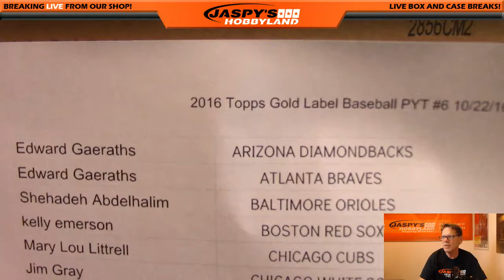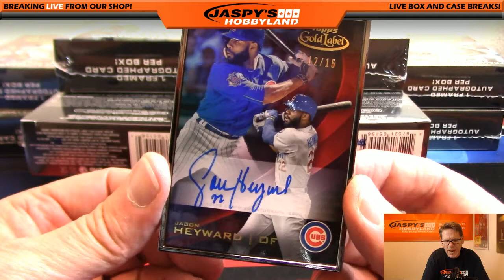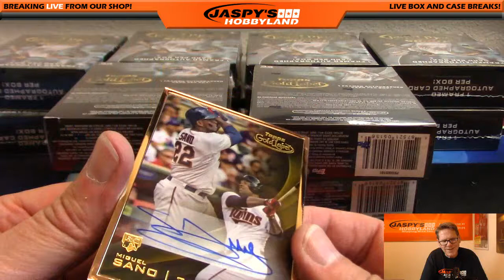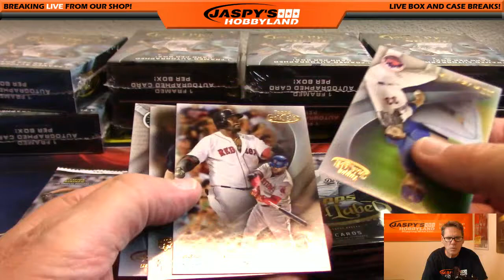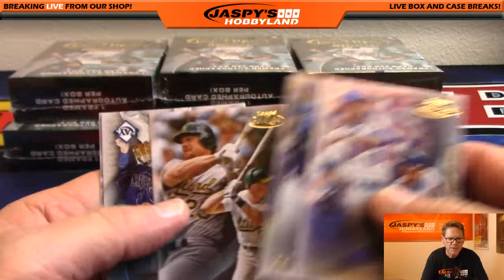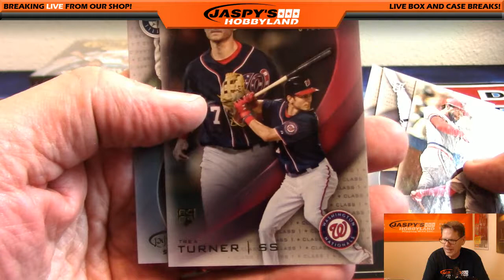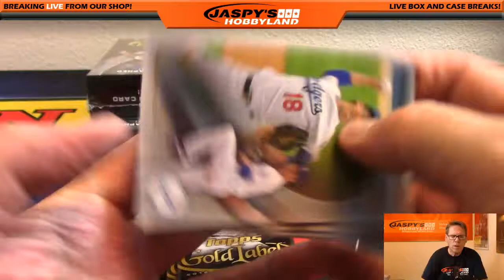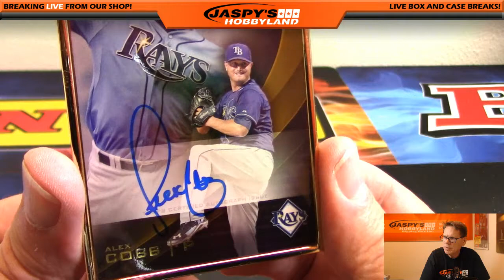10/22/16 2016 Topps Gold Label Baseball PYT#6